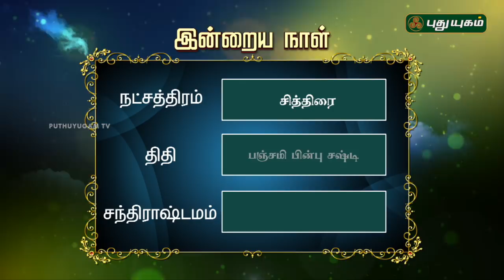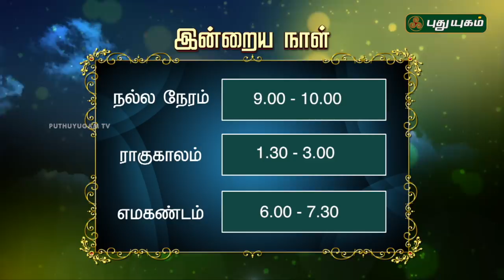இன்றைய தினம் | 16/08/2018 | Puthuyugam TV